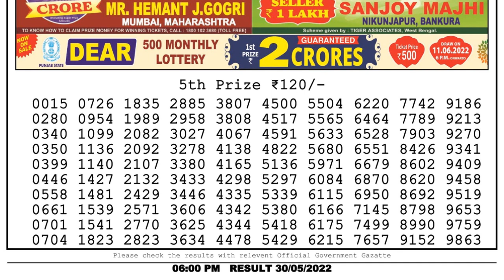Nagaland Lottery Sambad Live 6pm 30.05.22